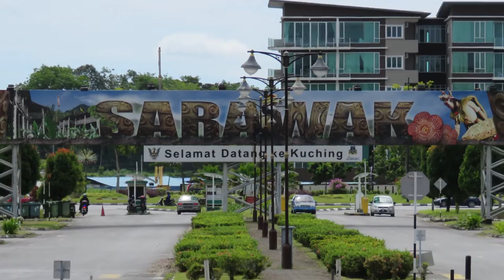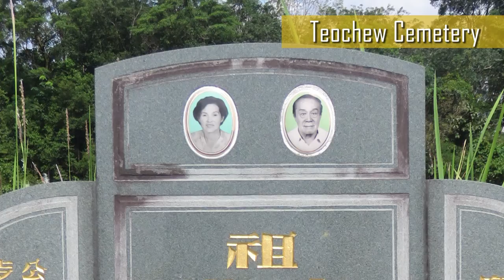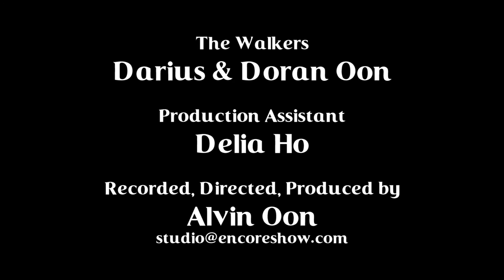Let's Take A Walk Around Kuching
Family holiday video log to Kuching, Sarawak, Malaysia. The places we visited from 15-19 June 2015.